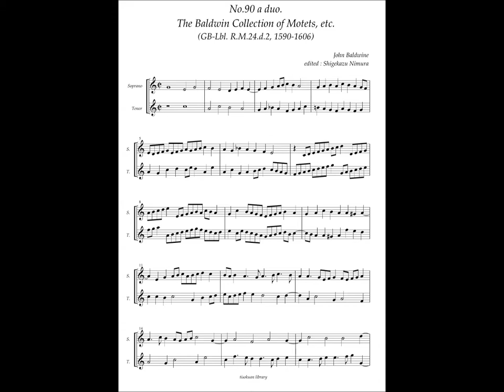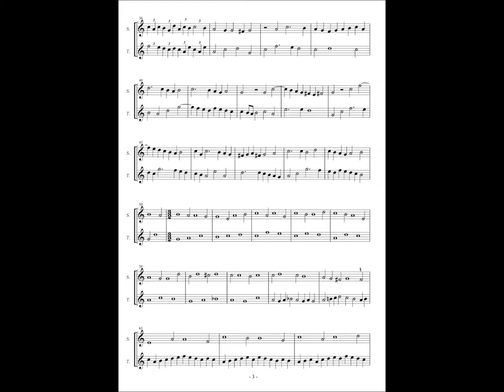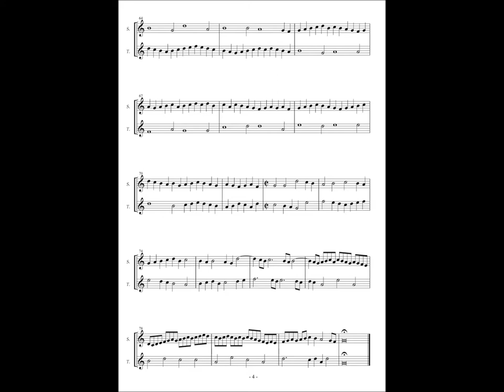RM24 d2, No.90, John Baldwin, a duo